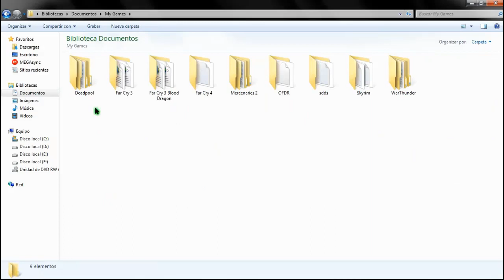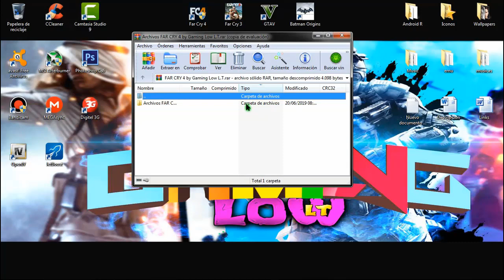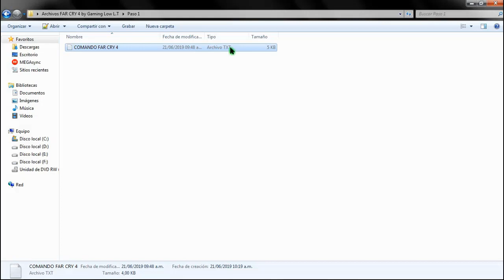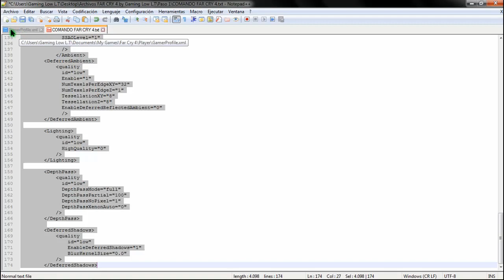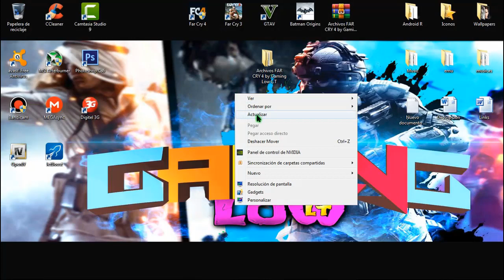Acelerar al 100%+(Aumentar FPS)[Far Cry 4]Gaming Low L.T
▅▅▅▅▅▅▅▅▅▆▆▆▆▇▇▇▉[ஜ۩۞۩ஜ]▇▇▆▆▆▅▅▅▅▅▅▅▅▅▅▅▅
██╠╠►╠►╠►╠► ✔✔✔ Monstrar Mas ✔✔✔ ◄╣◄╣◄╣◄╣╠╣██
▅▅▅▅▅▆▆▆▆▇▇▇▉[ஜ۩۞۩ஜ]▇▇▆▆▆▅▅▅▅▅▅▅▅▅▅▅▅

“ Abajo están los programas que uso para acelerar mis juegos “

LINK: Fijado en los comentarios

✨REDES SEXYS🔥❤️

►Recursos utilizados

GPU: Nvidia GT 610 1 GB
CPU: Intel Xeon E3 1230 v2 3.30 GHZ
RAM: 12 (11.7 Utilizable) DDR3
Fuente de poder: 550 W
OS: Win 7 64 Bits